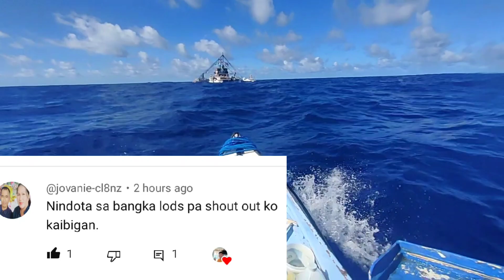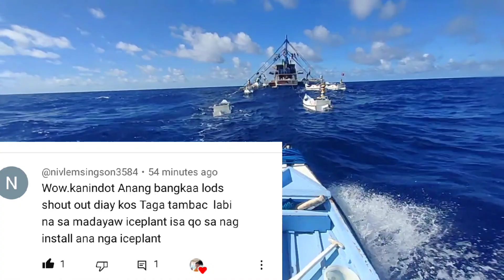EP-9( 3Days) May sibad parin dito sa pugad na ito#fishingadventure